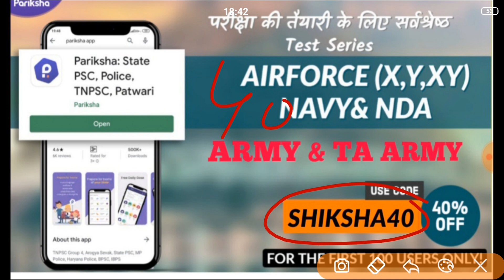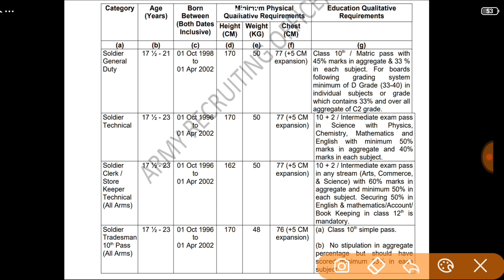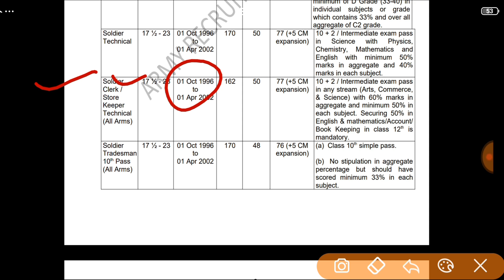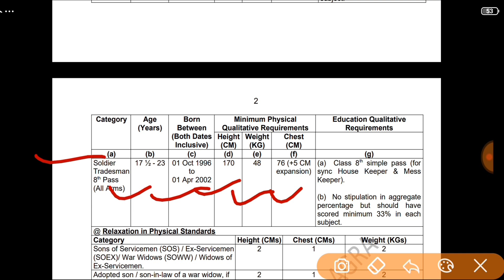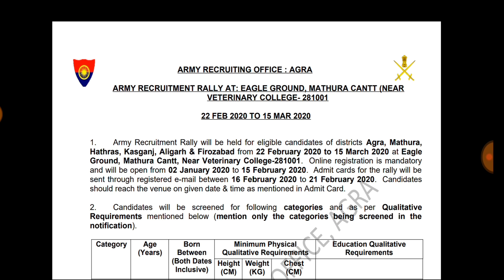Army rally Bharti 2020 || army open rally Bharti 2020 || रैली 22 फरवरी से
Army rally Bharti 2020 || army open rally Bharti 2020

Is video ke Madhyam se up ke army rally Bharti ke bare me Puri jankari details se di gai h